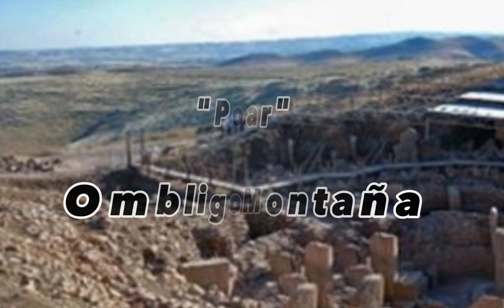🔴Göbekli Tepe. El santuario más antiguo del mundo.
🔥🔥👉Göbekli Tepe, un lugar que ha desconcertado a los arqueólogos y expertos en historia durante décadas. En este video, exploraremos la posibilidad de que Göbekli Tepe sea una obra maestra arquitectónica de la Edad de Piedra, y descubriremos cómo estas antiguas ruinas podrían haber sido construidas hace más de 10,500 años A.C.
Acompáñanos en un viaje a través del tiempo mientras exploramos las estructuras monumentales de Göbekli Tepe y descubrimos cómo los antiguos constructores pudieron haber levantado estas enormes piedras sin la ayuda de la tecnología moderna. También exploraremos las teorías sobre el propósito de Göbekli Tepe.
Este video es una oportunidad única para descubrir una de las maravillas arqueológicas más intrigantes del mundo. Si eres un amante de la historia, la arqueología o simplemente te encanta descubrir nuevos lugares fascinantes, ¡no te pierdas este video sobre Göbekli Tepe!